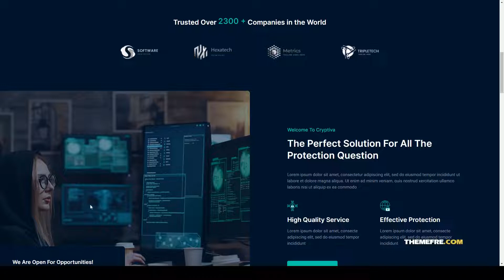Cryptiva Cyber Security Services Elementor Template Kit IT security dark